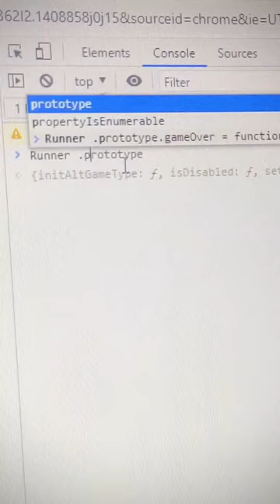engineer vs programmer 😂 | ark aadil comedy video | suraj rox comedy dolly ki tapri